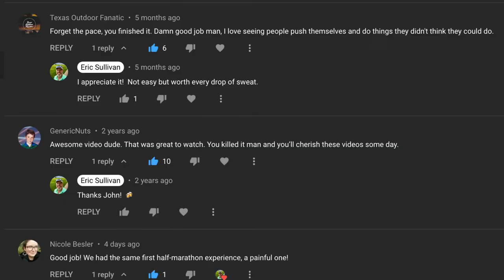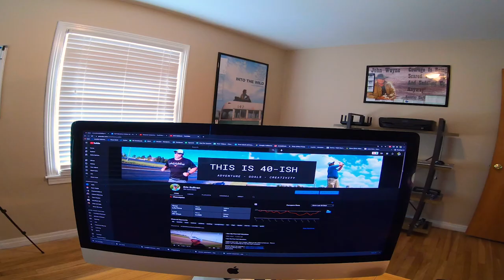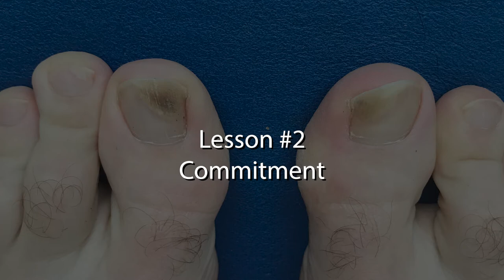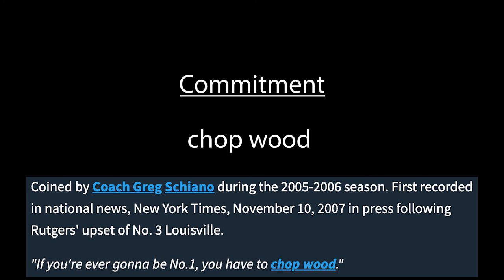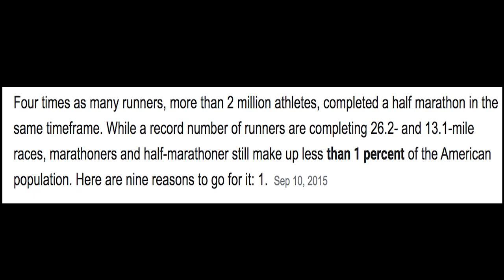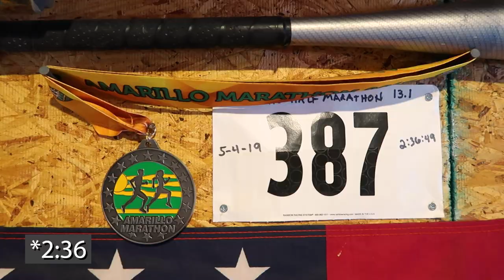What Running a Half Marathon TAUGHT Me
Three years ago, I ran a half marathon for the first time.  This is a follow up video to share my experiences of training and ultimately completing a 13.1 mile run.